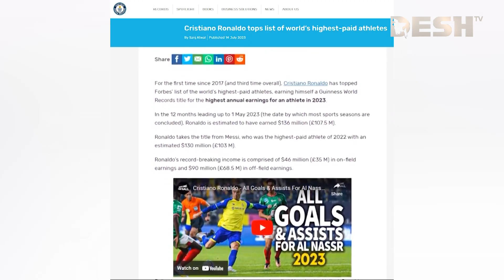মেসিকে টপকে গেলেন রোনালদো | Cristiano Ronaldo Record | Lionel Messi | Football | Sports | Desh TV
»» Office Address:
42, Shaheed Sangbadik Selina Parveen Sarak, Malibag 1217 Dhaka, Dhaka Division, Bangladesh